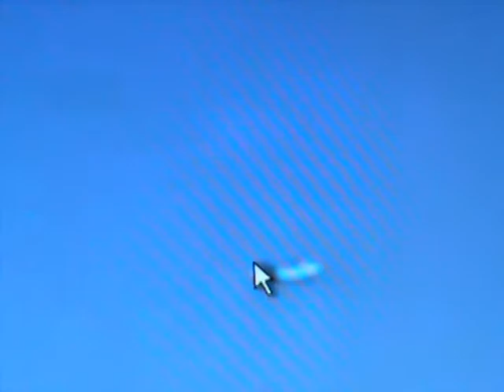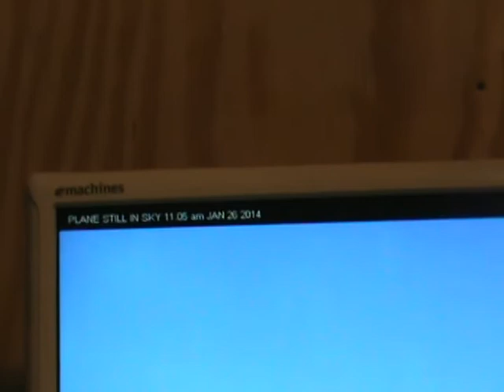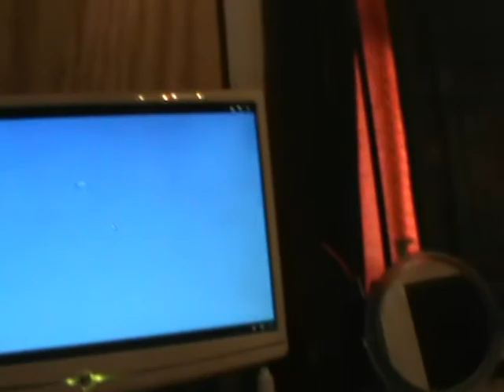2015 01 10 HERE IS THE FROZEN PLANE IN SKY !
ONCE AGAIN... if SWEARING so  offends you  and you  HAVE  NO CLUE to the MASSIVE SPRAYING in the skies ABOVE YOUR  HEAD... turn this off... and  go away.THERE IS SWEARING,  "WORDS"  JUST..." WORDS"...  on this  video. At the 27 second mark of the video titled PLANE STILL IN SKY,  is this image! My wife sat at  took her time to fund it... I had tried to video record it last year but I am NOT STEADY enough when it is  zoomed in tight. LOOKING "AT" it through BINOCULARS... IT WAS A PLANE SITTING TOTALLY  MOTIONLESS IN THE SKY !!!